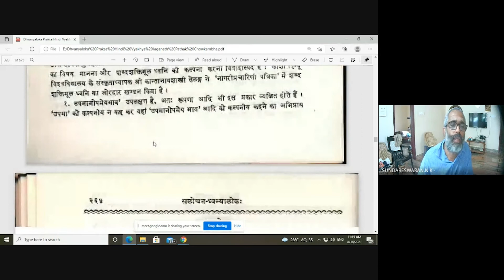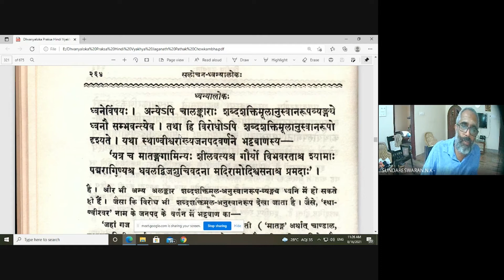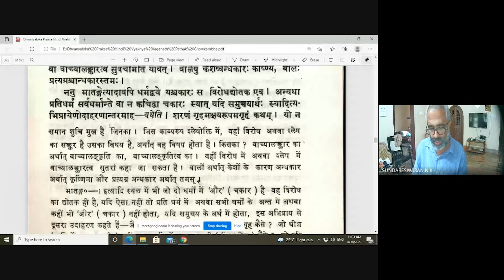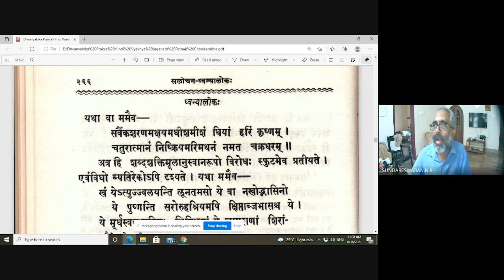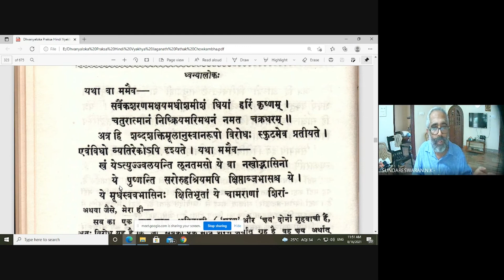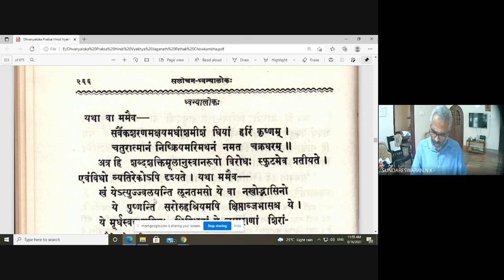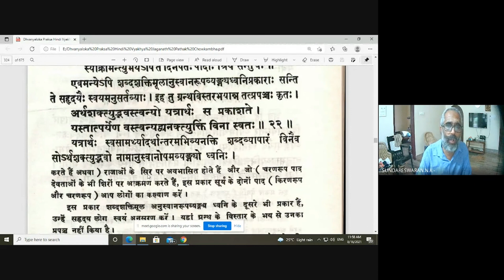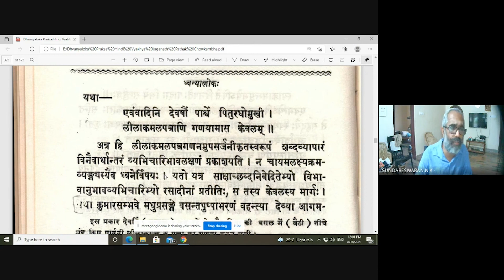ശബ്ദശക്തിമൂലധ്വനി - രണ്ടാം ഭാഗം | Dhvanyāloka | Lecture by N K Sundareswaran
A lecture on Dhvanyāloka of Ānandavardhana

Udyota 2
ശബ്ദശക്തിമൂലധ്വനി - രണ്ടാം ഭാഗം
(Explanation in Malayalam by N. K. Sundareswaran, Calicut University)